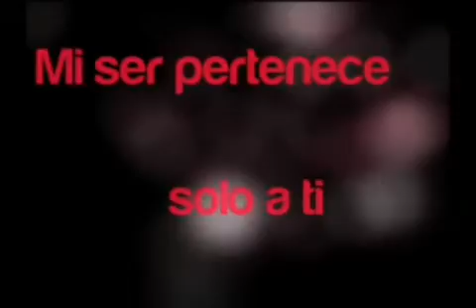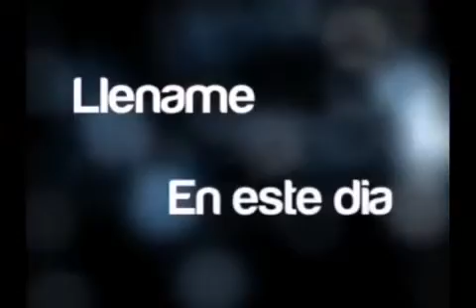Llename G12 pista